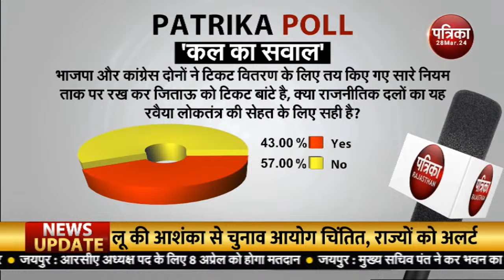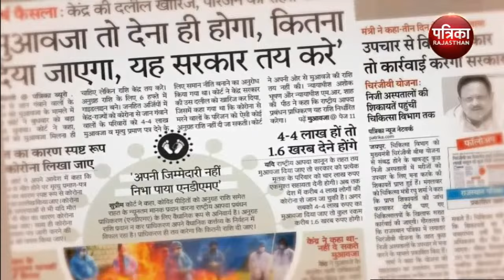Patrika Agenda today | Rajasthan Patrika | राजस्थान की बड़ी खबरें